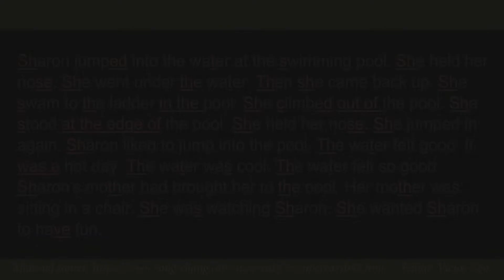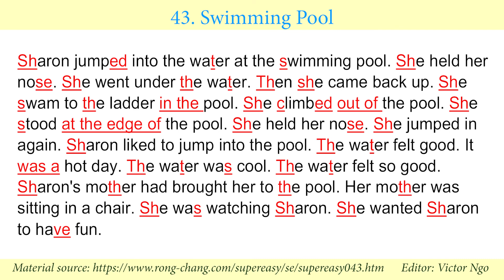Bài luyện nghe - đọc hiểu 43